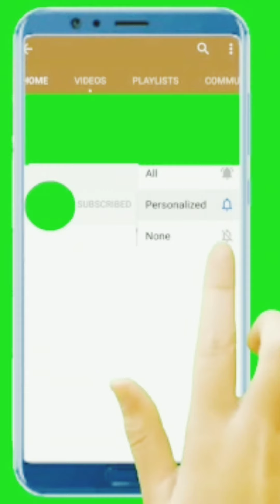Potato fry||ഉരുളകിഴങ്ങ് ഫ്രൈ||vdy-38